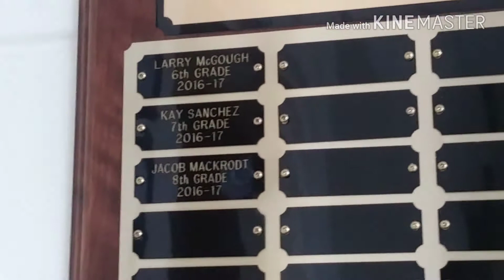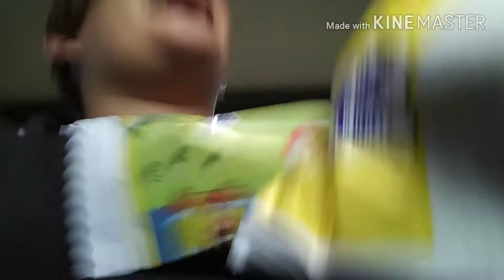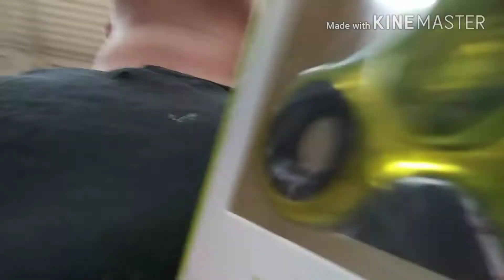Doctor shots and digit spinners